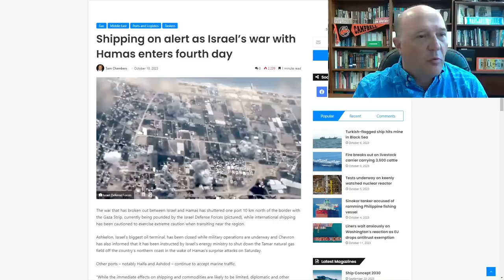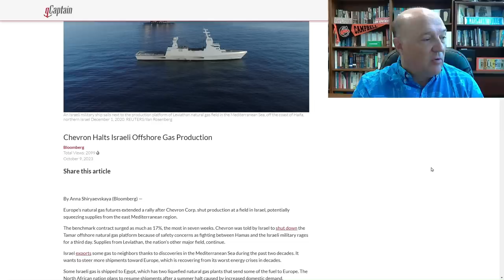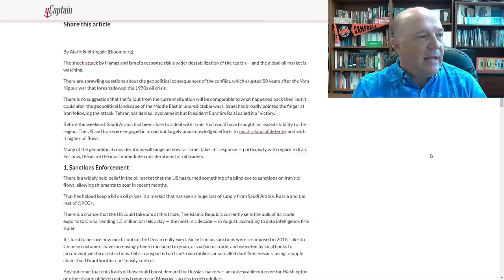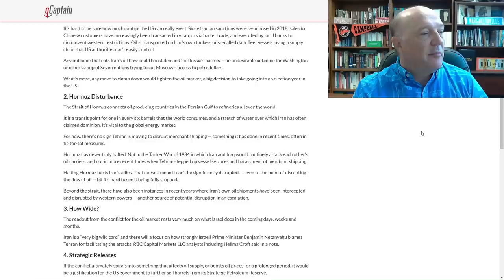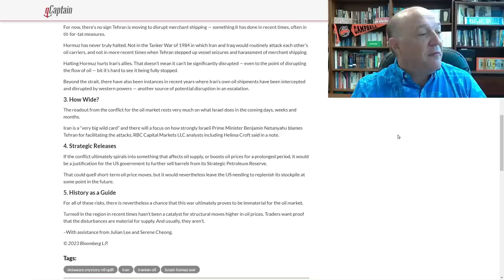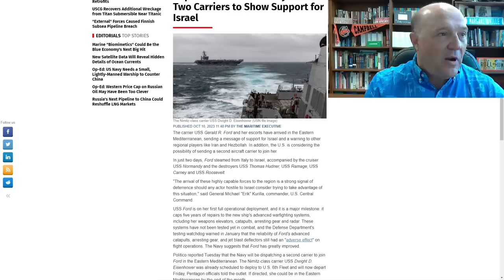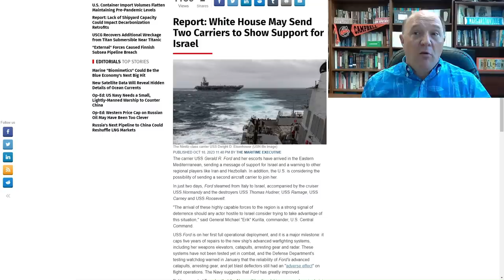The Israel-Gaza War's Impact on Shipping | LNG Export | Oil Shock | US Deploys 2nd Carrier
The Israel-Gaza War's Impact on Shipping

🚨This Is Story #1 from the Oct 11, 2023 episode of What the Ship🚨

In this episode, Sal Mercogliano - maritime historian at Campbell University (@campbelledu) and former merchant mariner - discusses the Israeli-Gaza War and how it impacts global shipping in and around Israel, the potential for a wider conflict, how the oil sector can be influenced, and a deployment of a second US aircraft carrier to Mediterranean.

Israel-Gaza and Impact on Shipping
Israel Ports Open But At ‘Heightened Risk’

What the Shock Attack on Israel Could Mean for Oil

Report: White House May Send Two Carriers to Show Support for Israel